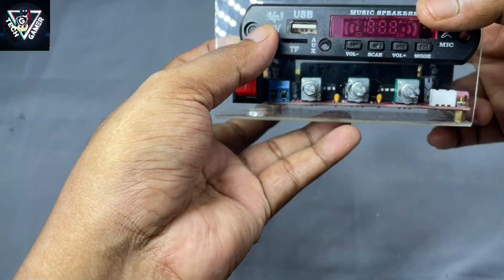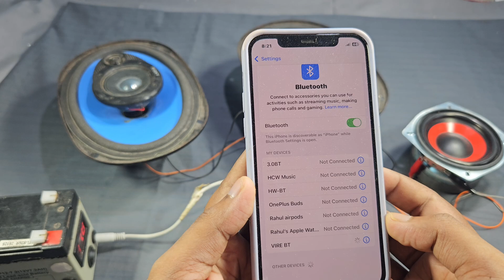How to make bluetooth amplifier machine with low price 🤫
Today making a powerful amplifier machine.
use 200w output amplifier board and this machine mini size and light weight.

MINI DJ amplifier MACHINE
POWERFULL AMPLIFIER MACHINE MAKING  HOW TO MAKE AMPLIFIER MACHINE
KI BHABE AMPLIFIER MACHINE BANANO JAI
homemade powerful amplifier machine
200w amplifier board
Best quality amplifier board
200w class d amplifier board
Mini amplifier board
Dj
Mini dj system
Low budget best amplifier board
50w +50w +100w board
2.1 amplifier board
Tpa3116d2 ic board
amplifier board
tpa3116 class d amplifier board
best class d amplifier board
tpa3116d2 amplifier board
2.1 class d amplifier
200w class d amplifier board
amplifier
2.1 amplifier board
200w class d amplifier
class d audio amplifier board
tpa3116d2 class d amplifier
200w amplifier,class d amplifier bord
200w amplifier board
200 watt class d amplifier
2.1 amplifier board 200w
100 watt class d amplifier
Gold 516vr board
Ca 3116p board
Gold 516vr vs ca 3116p
2.1 audio amplifier board
homemade d j system